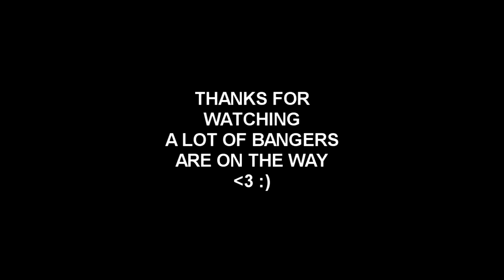I GOT ANOTHER V2 ROCKET ON LIVE STREAM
got this v2 rocket 2nd game on stream and please listen to what shino says at the end, i actually wanted to ask him if he ever got dropped as a baby.

★ Hope you guys enjoyed and let me know what you think of today's video. ALSO DONT FORGET TO DROP A LIKE :D ★

★ Song: Omar LinX - Little Moment